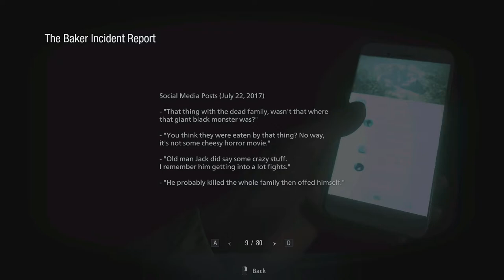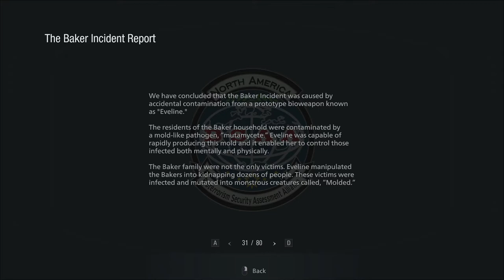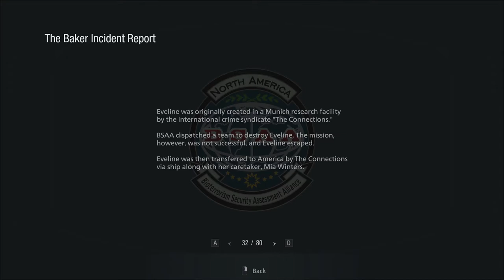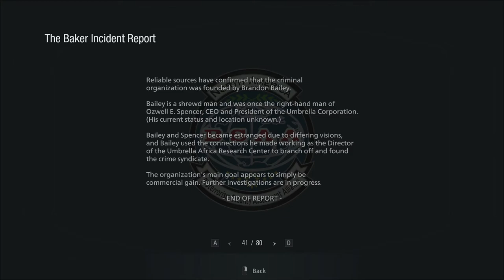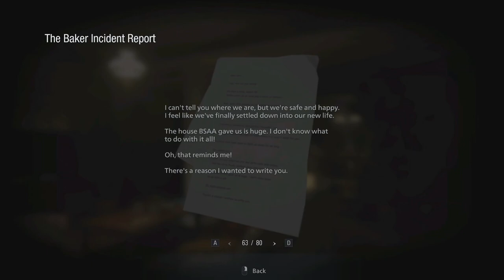Resident Evil VIllage - 01 Remembering Resident Evil 7 & Baker Incident Report